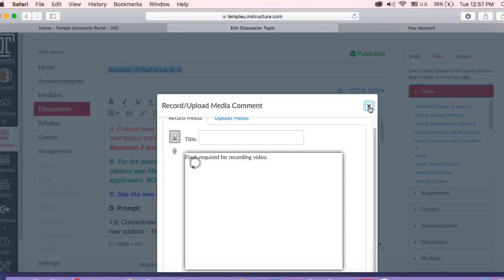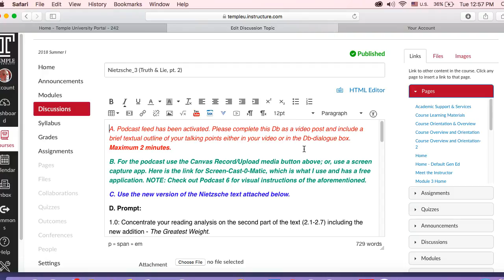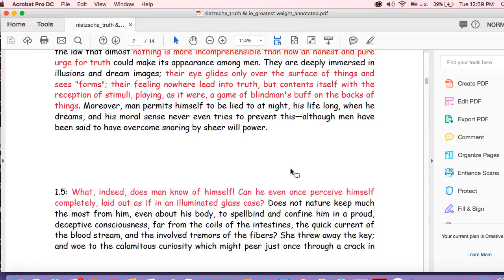Podcast 6.2 (Nietzsche, TL, pt. 2)